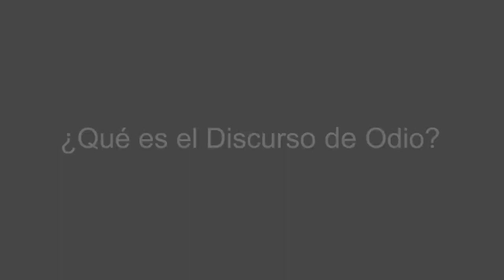MovimientoSinOdio: para ti ¿qué es el discurso de odio?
La Campaña: Movimiento sin odio, busca contrarrestar los discursos y expresiones de odio en espacios físicos y medios de comunicación digitales a través de la construcción y difusión de narrativas alternas y contra narrativas a las ideas y creencias que las fundamentan.